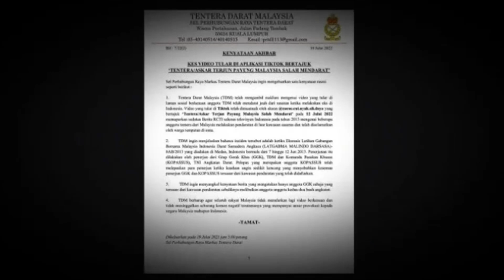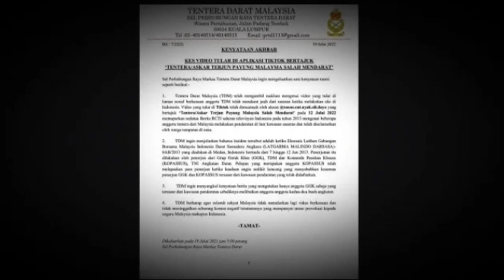MALAYSIA MURKA!! VIDEO LATIHAN KOPASSUS DAN GGK DI VIRALKAN KEMBALI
prajurit handal tangguh, tni kuat dan hebat